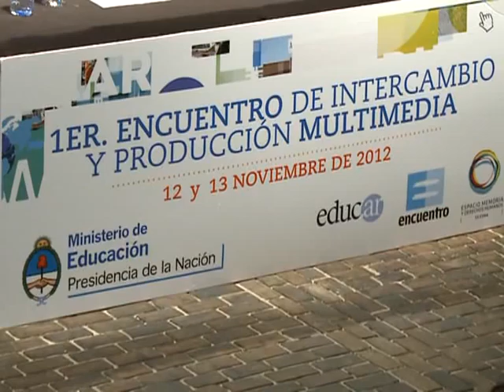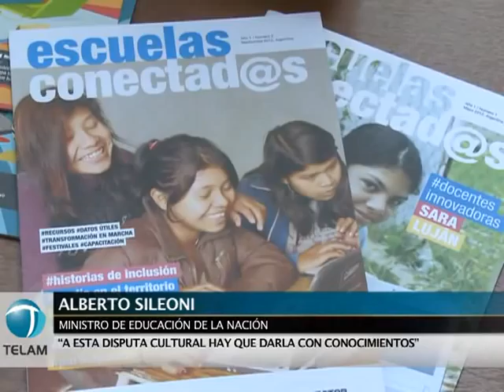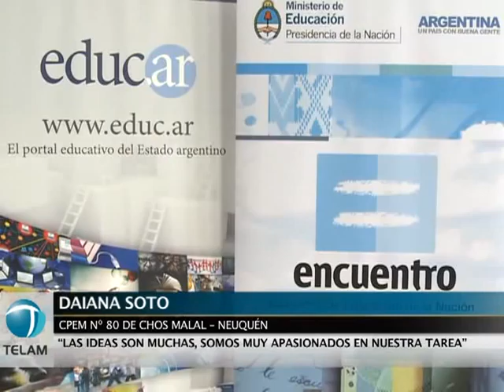Primer Encuentro de Intercambio y Producción Multimedia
El ministro de Educación, Alberto Sileoni junto a Martín Sabbatella, titular de la Autoridad Federal de Servicios de Comunicación Audiovisual y Ceferino Namuncurá, interventor de la Comisión Nacional de Comunicaciones, participaron hoy del  "Primer Encuentro de Intercambio y Producción Multimedia", que organizó la cartera educativa con el Canal Encuentro, para estudiantes de tercer y cuarto año del secundario que se realizó en el Centro Cultural Haroldo Conti en la ex ESMA.